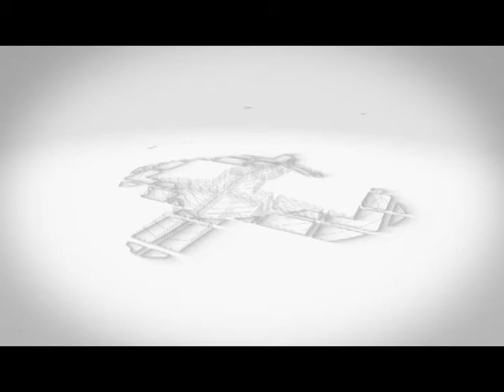Nova Friburgo Cidade de Todos os Povos - Áustria - 08/05/2018 - Luau TV